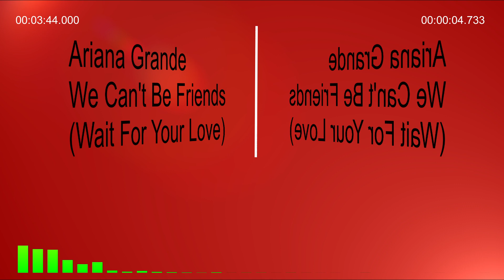Ariana Grande - We Can't Be Friends (Wait For Your Love). Reverse version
This video is a reverse version of the song: Ariana Grande - We Can't Be Friends (Wait For Your Love).
The video was created for enthusiasts and researchers who are interested in reverse music.
Write in the comments what interesting things you heard in this video, indicating the timecode.
Discussion is welcome.